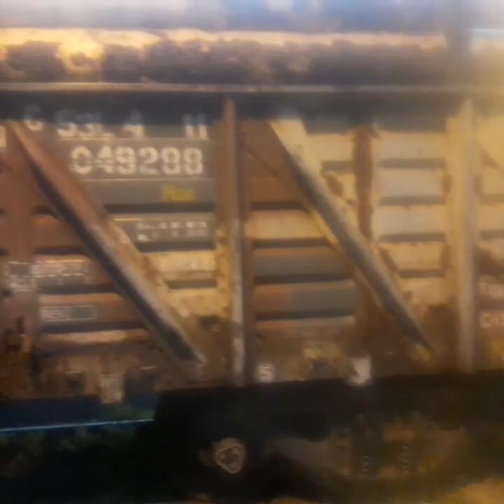7908con las uñas limadas entrando a playa paso de los libres